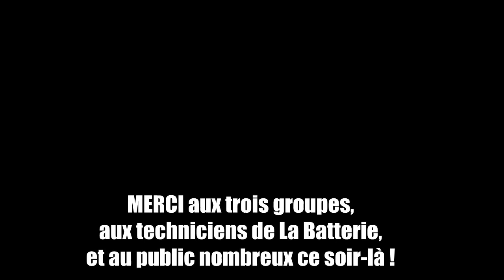"STUDIOS EN SCENE" / La Batterie de Guyancourt / 29.02.2020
Un live-report sur la soirée "Studios en scène" du 29 février 2020 à La Batterie de Guyancourt, avec trois groupes des studios :
SANS LIMITE, DR GANG, et ICE CRIME.
(Images La Batterie / Gilles Rodriguez)